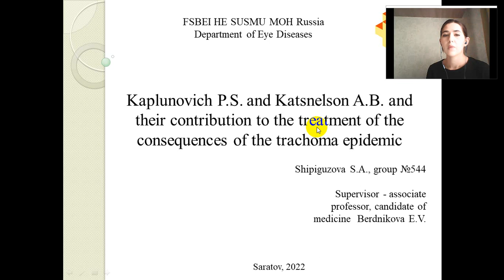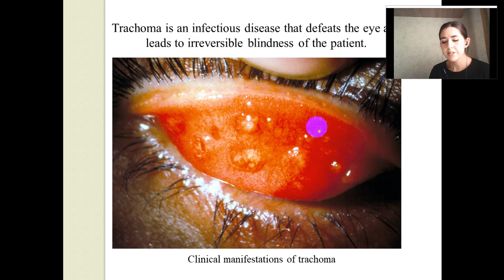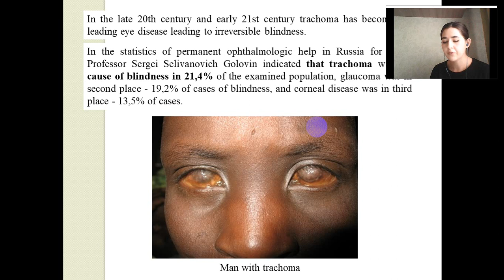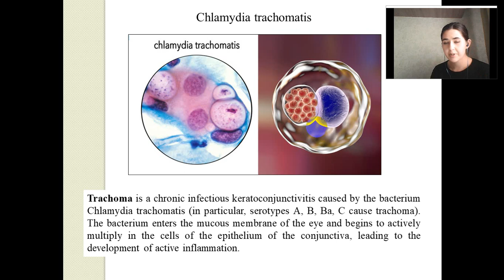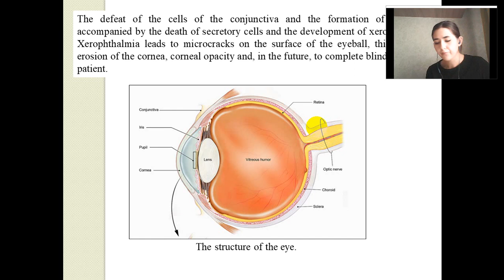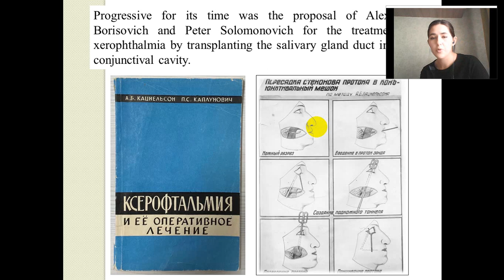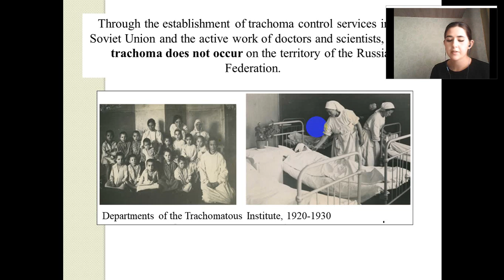KAPLUNOVICH P.S. AND KATSNELSON A.B. AND THEIR CONTRIBUTION TO THE TREATMENT OF THE TRACHOMA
KAPLUNOVICH P.S. AND KATSNELSON A.B. AND THEIR CONTRIBUTION TO THE TREATMENT OF THE CONSEQUENCES OF THE TRACHOMA EPIDEMIC
Шипигузова Софья Андреевна – студ. 5 курса пед. фак. ЮУГМУ.
Научный руководитель: Бердникова Екатерина Викторовна, канд. мед. наук, доцент кафедры глазных болезней ЮУГМУ.